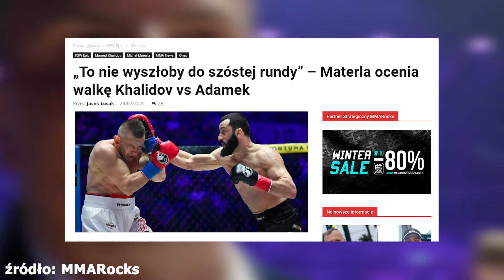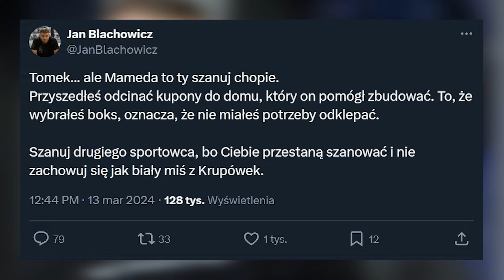BŁACHOWICZ ATAKUJE ADAMKA i BRONI KHALIDOVA! (KSW EPIC, FAME 22)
Jan Błachowicz ostro o Tomaszu Adamku po jego ostatnim wywiadzie, którego udzielił Andrzejowi Kostyrze. Błachowicz zamieścił wpis na Twitterze, w którym sugeruje, że Mamed Khalidov jest postacią, której Adamek powinien okazać zdecydowanie większy szacunek po ich walce na niedawnej gali KSW EPIC. "Góral" wygrał tamten pojedynek przez kontuzję pochodzącego z Czeczenii Khalidova, jednak pojedynek był wyrównany, a jego losy mogłoby się ważyć aż do końcowych sekund. Błachowicz napisał także, że zachowanie Adamka przypomina to, które zaprezentował miś z Krupówek w Zakopanem, będący w ostatnim okresie nową gwiazdą internetu. Czy zawodnik federacji Fame MMA, który już w maju na Fame 21 stoczy walkę z Bandurą, jakoś odniesie się do tego komentarza pod swoim adresem? Wpis wywołał małą burzę, a skomentował go m.in. Andrzej Wasilewski, który wielokrotnie negatywnie wypowiadał się o Tomaszu Adamku jako człowieku.

Po KSW Epic i walce Khalidov - Adamek mogliśmy usłyszeć wiele wypowiedzi kibiców, ekspertów i zawodników, którzy zwracali uwagę na mocno przeciętną dyspozycję Tomka i widoczny upływ lat oraz długi rozbrat z życiem zawodowego sportowca. Warto podkreślić, że Błachowicz w żadnej sposób nie zaatakował Adamka w aspekcie jego formy sportowej, a skupił się bardziej na aspekcie ludzkim. Zbliżający się do pięćdziesiątki Adamek nie imponował ani szybkością, ani pracą na nogach, a będący do niedawna wciąż aktywnym sportowcem Khalidov sprawił mu 3 rozegranych rundach walki całkiem niemałe problemy. Zgodnie z przewidywaniami był niewygodny, nie pozwalał złamać Tomaszowi właściwego rytmu i umiejętnie korzystał z faktu, iż pojedynek toczy się w oktagonie, a nie bokserskim ringu.

Mankamenty w formie Adamka oraz piętno, jakie odcisnął na jego dyspozycji czas dostrzegł również Mateusz Borek, dzięki któremu Adamek znalazł się w Fame MMA i stoczy walkę z reprezentantem Bungee, a więc oczywiście Bandurą. Znany komentator choć prywatnie jest przyjacielem i nieformalnym menedżerem dla Adamka, to zachował obiektywizm i nie starał się na siłę tworzyć laurki "Góralowi". Pochwalił Mameda oraz zwrócił uwagę na jego liczne atuty, a także nie pominął minusów, które od razu rzucały się w postawie Tomasza. Jan Błachowicz zdecydował się zaatakować i ostro skomentować słowa Tomasza Adamka, ponieważ uznał, że były pretendent do mistrzostwa świata w królewskiej kategorii wagowej powinien okazywać nieco większy szacunek dla swojego rywala oraz innych sportowców.

Błachowicz o Adamku napisał również, że przyszedł do federacji KSW odcinać kupony, a jego zachowanie przypomina poczynania słynnego misia z zakopiańskich Krupówek, który w ostatnim okresie zyskał dość wątpliwą sławę. Czy była to sugestia, że Adamek jest łasy na "dutki" równie mocno, jak miś z Zakopanego, który stał się w internecie prawdziwym viralem? Raczej nie ma co do tego większych wątpliwości. Niespodziewanie atmosfera w polskim świecie sportów walki została podgrzana, a medialny rozgłos może przydać się Adamkowi, bowiem już w maju na Fame MMA 21 odbędzie się walka Adamek - Bandura, na którą czekają wszyscy fani Bungee.

Błachowicz zamieścił na Twitterze wpis o Tomaszu Adamku, co wywołało prawdziwą burzę i rozpoczęło dyskusje o postawie Tomka. Wśród wielu komentujących znalazł się m.in. Andrzej Wasilewski, który znany jest z raczej dość chłodnego stosunku do Tomasza. Czy brakuje w jego postawie szacunku dla Mameda Khalidova, będącego prawdziwą legendą KSW i sportów walki w Polsce? Czy porównanie Błachowicza, w którym Tomasz Adamek został zestawiony z Białym Misiem z Krupówek, który każe sobie za wszystko płacić było trafione? Pewne jest, że na ogół raczej w miarę spokojny Jan Błachowicz musiał zostać mocno wyprowadzony z równowagi, by publicznie na Twitterze skrytykować Tomasza Adamka, a jednocześnie wziąć w obronę Mameda Khalidova.

Jak oceniacie Twitterowy wpis, którego autorem jest Błachowicz? Czy może być to początek konfliktu pomiędzy oboma Panami i za jakiś czas zobaczymy walkę pięściarską Adamek - Błachowicz na Fame MMA? Takie wydarzenie prędzej zorganizowałoby raczej KSW na jednej z gal Epic, jednak to w tej chwili tylko dywagacje. Pewne jest, że konflikt Błachowicz - Adamek póki co nie istnieje, ale kto wie, czy jeden wpis na Twitterze/X nie przerodzi się w jakąś większą dyskusję na temat postawy Tomasza Adamka.

Z góry dzięki za każdą łapkę, kom i suba
Pozdro Orzełki, auuu!